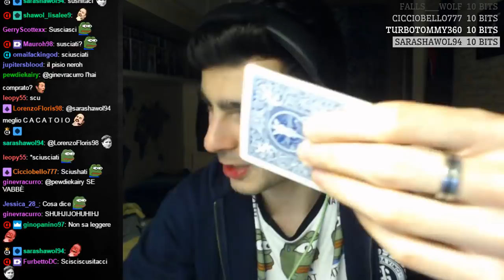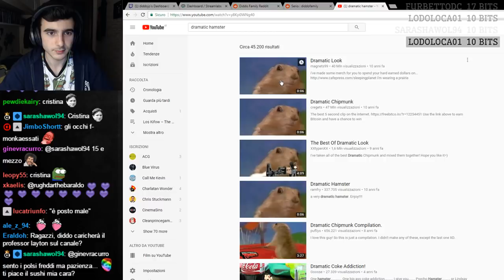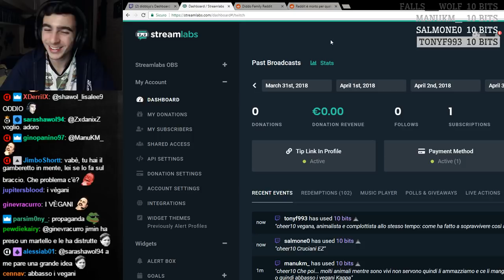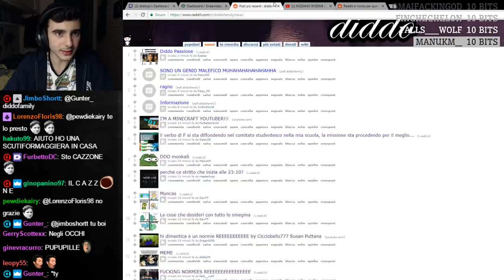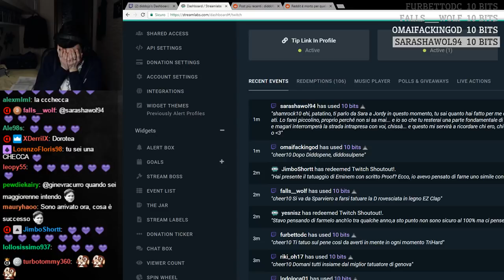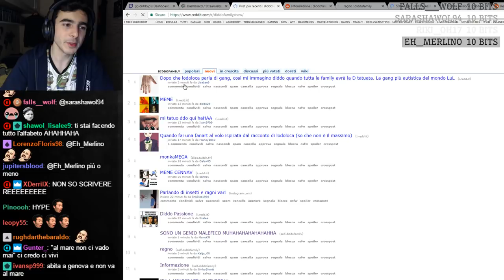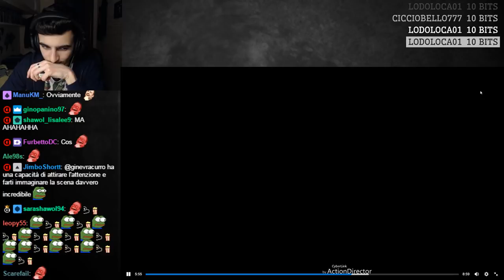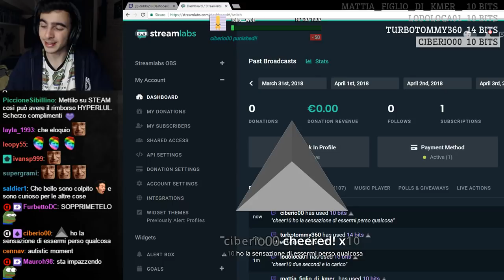Reddit Recap [04/04/18]